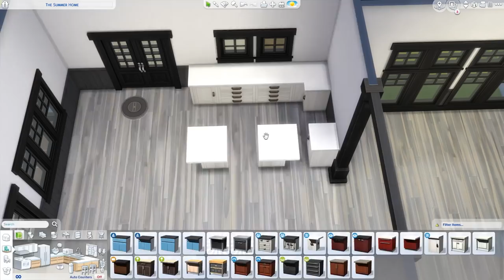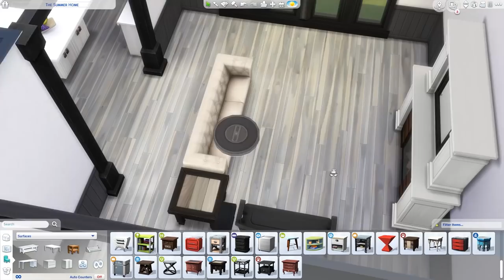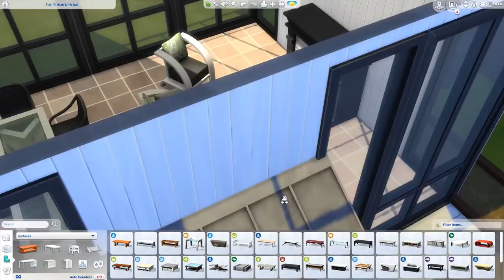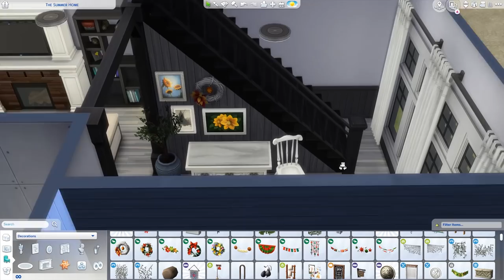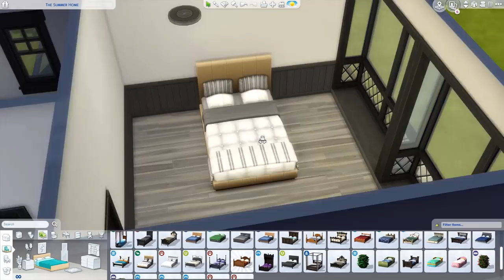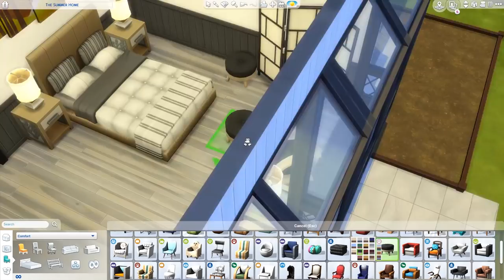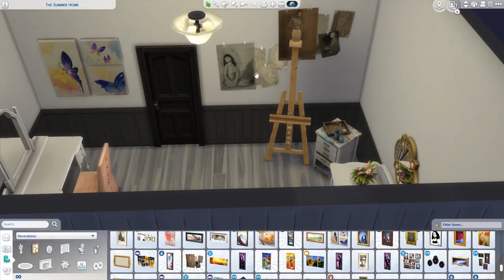Minimalistic Farmhouse - The Sims 4 Speed Build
- Mountain Sun [Audionautix]
- Oh my Love [Everet Almond]